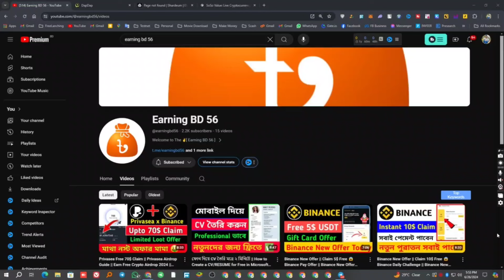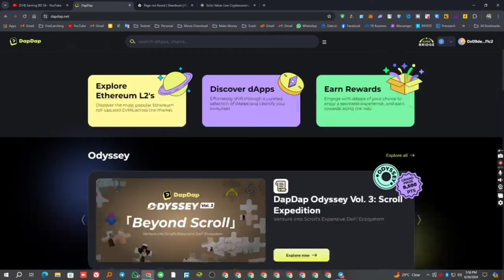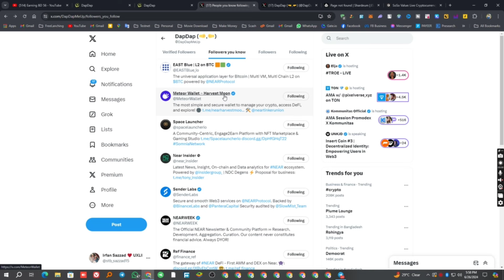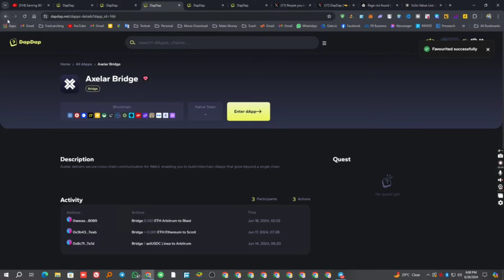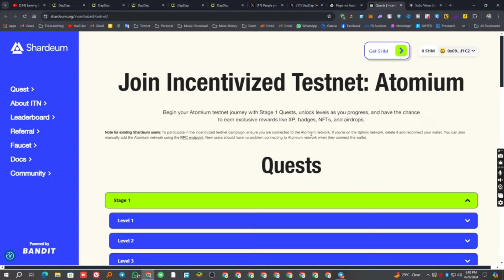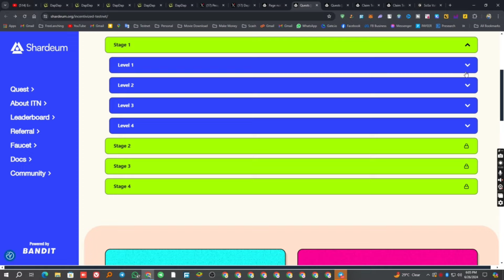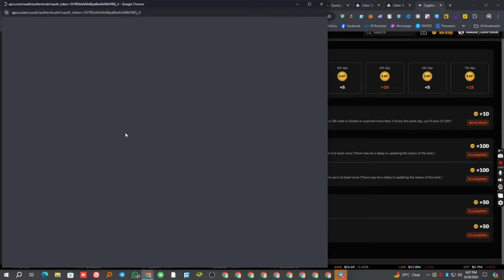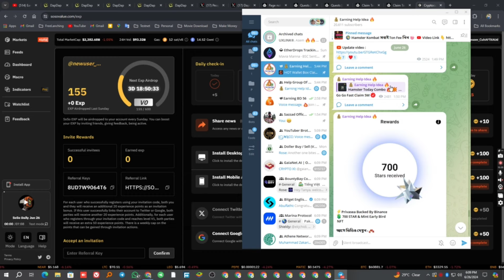Upto $173 Claim 🤑 Top 3 Biggest Airdrop || Today New Airdrop || Instant Payment Airdrop